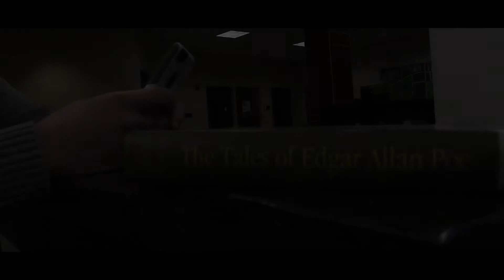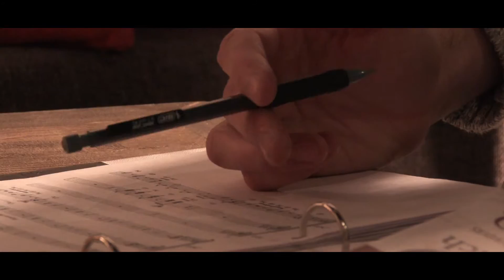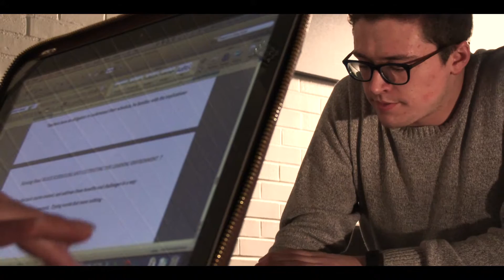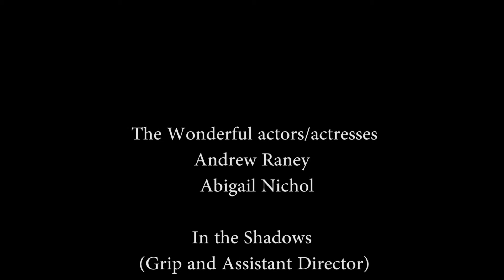dream within a dream